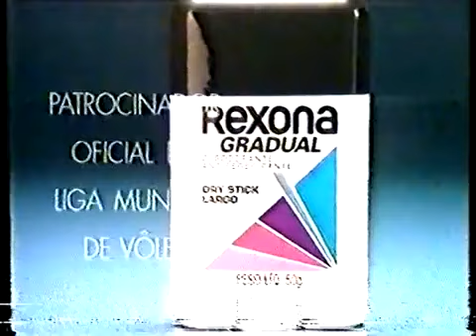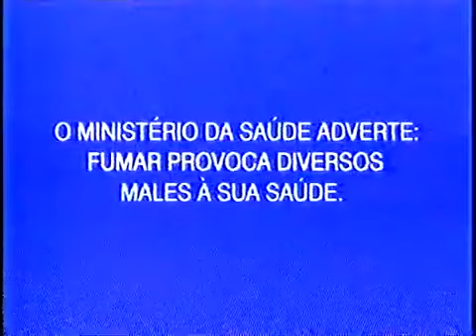Armadilha da Morte 1989 Chamada Inédito Supercine em 1995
CHAMADA DESTE SUSPENSE INÉDITO NO SUPERCINE EM 1995...QUE NUNCA VI MAIS PARECE SER BOM...